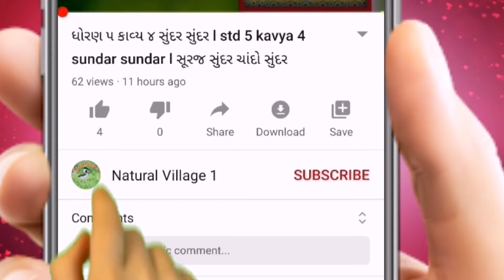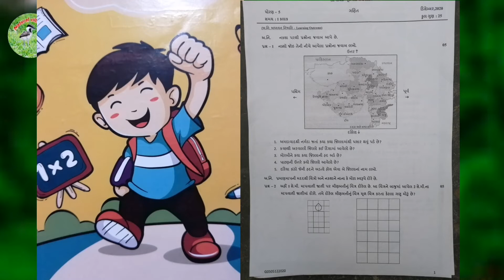std 5 ekam kasoti ganit december lakhvani rit l એકમ કસોટી ધોરણ 5 ગણિત લખવાની રીત l